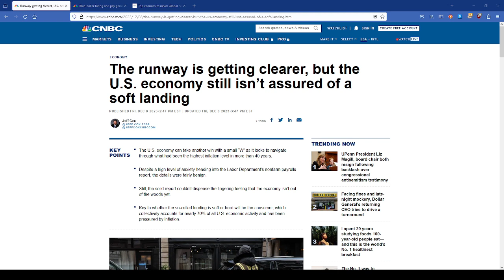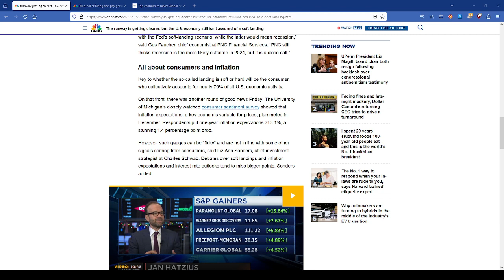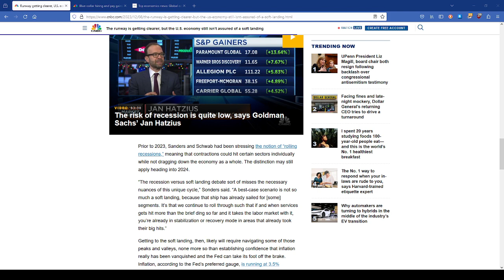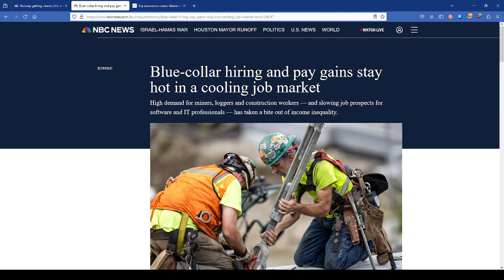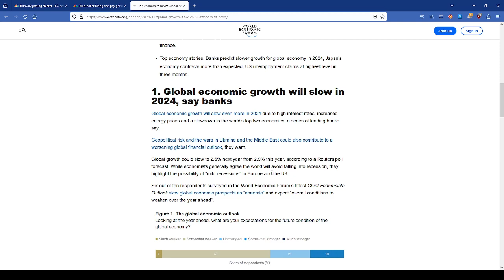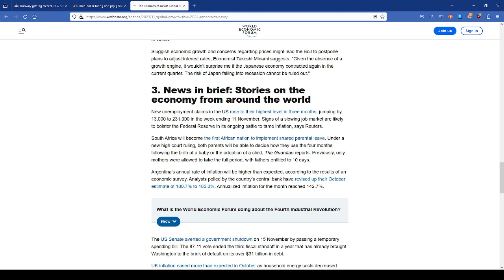2023 Economic Drop- Only 190K Jobs Added In Nov, Recession in 2024 now 50/50/ Local Bills Increase